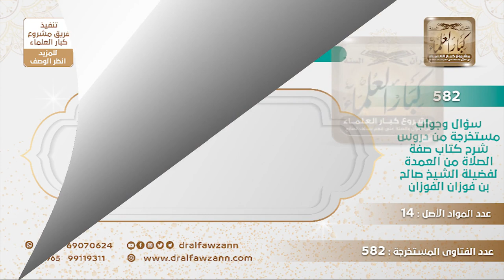[293 -582] ما حكم قراءة المرأة للقرآن في المذياع؟ - الشيخ صالح الفوزان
-"السؤال: يقول: ما حكم قراءة المرأة للقرآن في المذياع؟
الجَوَابُ: حرام حرام لا يجوز، صوت المرأة عورة ما يجوز هذا، هذا شيء مُحْدَث ما يجوز هذا، لكن لما جاء دعاة تحرير المرأة جاءت هذه الأمور.
للاشتراك في قناة الشيخ صالح الفوزان
سؤال وجواب من شرح صفة الصلاة ( 582 ) مقطع

للاستفسار والإقتراحات والدعم
رئيس الفريق
لمشروع كبار العلماء